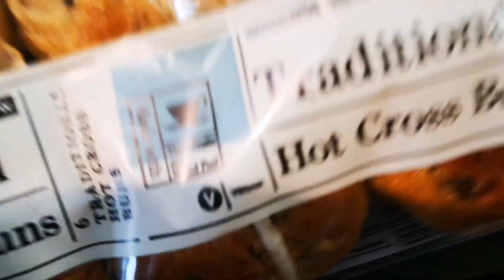Short VLOG, hunt for Chocolate hot cross buns and last minute pickled fish making.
In my videos, I use Lofra Cookers, Faber Appliances and AMC Cookware.